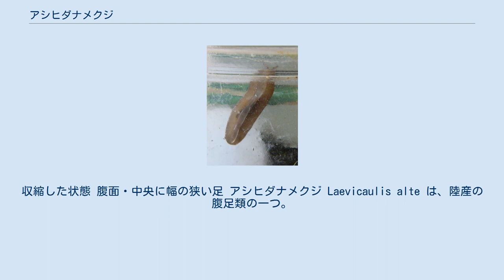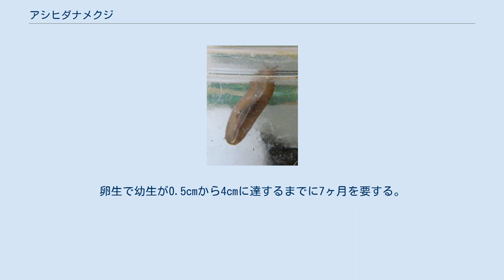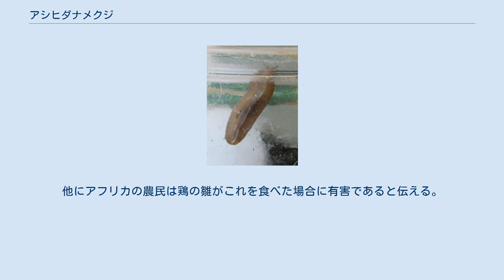アシヒダナメクジ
収縮した状態 腹面・中央に幅の狭い足 アシヒダナメクジ Laevicaulis alte は、陸産の腹足類の一つ。
殻がないためナメクジの名があるが、別の系統に属し、外見的にもかなり異なる。
 殻のない巻き貝であり、その点ではナメクジと共通するが、身体は腹背方向にかなり扁平で、また上から見ると楕円形で、後ろが細くならない。
また余り粘つかない。
 夜行性で草食。
農業害虫としても知られ、広東住血線虫の中間宿主でもある。
熱帯に広く分布し、日本では南西諸島に古くから知られた。
 腹背から扁平で殻を持たない。
活動中は長く伸びて80mmに達することもあるが、縮むと楕円形になる。
背面は外套膜に覆われる。
その表面は粘液質が少なく、表面は顆粒状の突起で覆われる。
その周辺部はやや角張り、前後の端は丸っこい。
背面全体はほぼ黒く、正中線に沿って黄褐色の輪郭不明瞭な筋斑がある。
また、しばしば全体に黄褐色の斑点が出る。
 腹面は縦に三分されており、その中央の細長い部分が足に当たり、その両側は縦溝で区切られる。
足の面には規則正しく横襞がある。
足の左右外側は外套膜の裏面に当たる。
足の前端の外套膜下側のくぼみに頭がある。
頭には触角が二対あり、そのうちの上側が長く、その先端に眼がある。
頭部右側腹面に雄性生殖器があり、雌性生殖孔は外套膜下面、右側中央少し後ろに開く。
 陸生で、落葉や朽ち木の下などに生息する。
 台湾では低地に普通に見られるとするが、フィジーでは低地から標高のより高い地域まで、森林から農地、草地まで生息するとある。
夜行性で、小型個体は夜しか動かず、大きい個体は涼しい時間なら昼間も活動するが、夜間に活動する傾向が強い。
 この種は乾燥地域に生息するための適応が随所に見られる。
例えば背面の革状になった皮膚や幅の狭い足は蒸散を減らす効果があると見られる。
フィジーでは雨の多い時期に個体群密度が大きくなり、最大では一平方メートル当たり20個体にも達する。
 雄性先熟性雌雄同体であり、雄から雌に性転換する。
卵生で幼生が0.5cmから4cmに達するまでに7ヶ月を要する。
 東アフリカ、マダガスカルからインド、スリランカ、東インド諸島から南中国まで分布する。
さらにオーストラリア北部、ハワイなどからも知られる。
それらの分布域の多くは移入であり、原産地はアフリカであろうと考えられている。
 日本では南西諸島から知られる。
知念(1984)は沖縄県内の分布域として沖縄島から石垣島、西表島までの多くの島を挙げている。
奄美では外来種として報告されている。
他に本土でもたびたび確認されている。
それらの地域には、例えば園芸植物などと共に持ち込まれ、温室から室外に進出したことなどが考えられている。
 植食性で、農業害虫としても知られ、特にオーストラリアで著名である。
加害される植物としてはトマト、キュウリ、ホウレンソウなどがある。
 人間に被害が知られる寄生虫である広東住血線虫の中間宿主であり、実際に沖縄ではこの種においてその存在が確認されている。
他にアフリカの農民は鶏の雛がこれを食べた場合に有害であると伝える。
 ^ 以下、主として内田他(1952)p.1057 ^ 以下、主としてBrodie & Barker(2012) ^ 内田他(1952)p.1057 ^ 内田他(1952)p.1057 ^ Brodie & Barker(2012) ^ 知念(1984)p.349 ^ 例えば西・松岡(2009) ^ Brodie & Barker(2012) ^ 平良他(2004) ^ Brodie & Barker(2012)